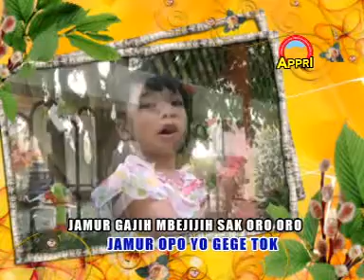LEBUR CERITE (Lebur Angen 4) by M Heri Rahman